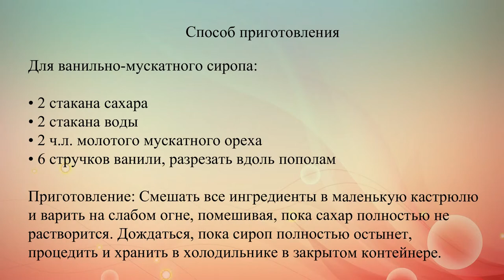Грушево яблочный коктейль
Рецепт осеннего коктейля с грушевым соком и яблочным сидром.